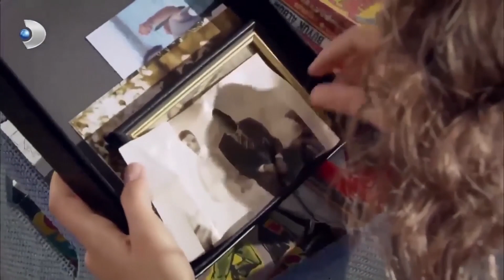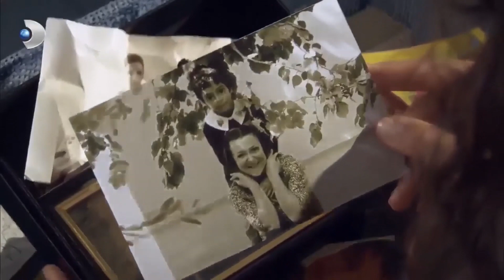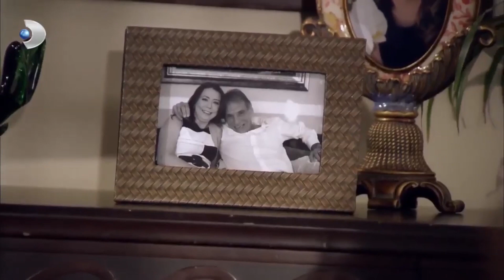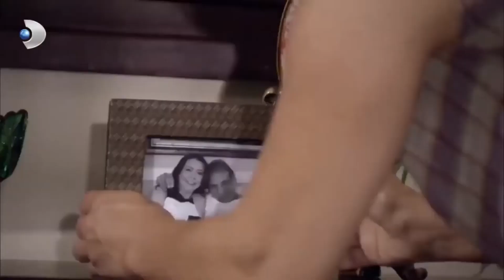عندما اختفى كريم ، شعرت فاتماجول بالقلق ما هو خطأ فاتيماغول الجزء 91